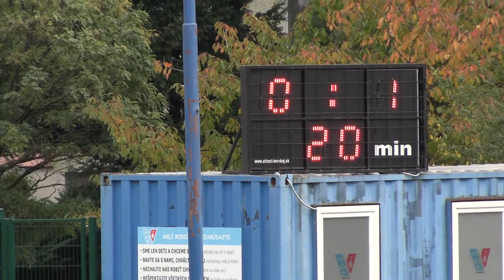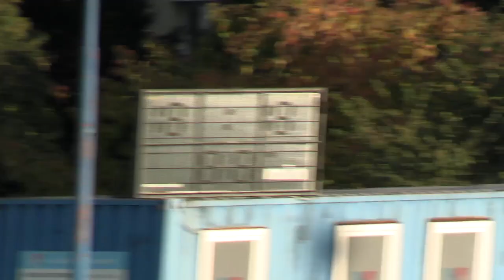2023 12 Vajnory - Miloslavov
FK Vajnory - ŠKO Miloslavov 0-1 (0-1)
12.kolo, VI. liga muži S6A BFZ, ihrisko ŠK Vajnory, 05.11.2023
gól:
0-1 20´ Tomáš Štefan